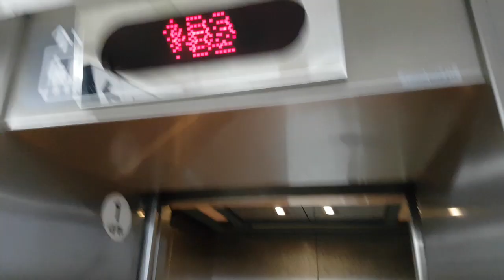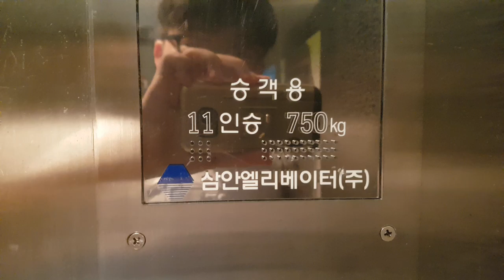(2017.07.25 촬영) 서울특별시 관악구 남부순환로 지하 1822 (봉천동) 서울교통공사2호선서울대입구역 삼안엘리베이터 탑사기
2004년식 후지테크엘리베이터 FSND모델의 리모델링분이며, 마지막 문닫힘장면은 열차가 와서 못찍은점 양해바랍니다.

* 여기는 승강장이 혼잡할 수 있으니 탑사시 주의하십시오.